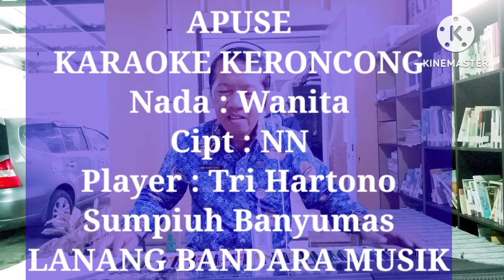APUSE, KARAOKE KERONCONG, Nada Wanita, Tri Hartono, LANANG BANDARA Sumpiuh Banyumas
lagu Apuse ini diaransemen kembali oleh Tri Hartono RT 121 kelurahan kebokura kecamatan Sumpiuh Kabupaten Banyumas dengan tujuan untuk melestarikan musik keroncong budaya asli Indonesia